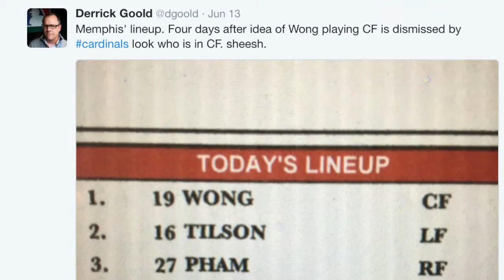Bird Seeds: Kolten in Center - Right or Wong?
He's baaaaaack! And he might see some time in center, since Matt Carpenter is comfortable at second. How do we feel about this?